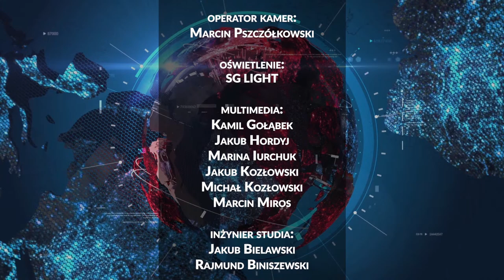gen. Jan RAJCHEL, Katarzyna PEŁCZYŃSKA-NAŁĘCZ, Jacek SASIN, A.RUTKOWSKA [Super Raport, Sedno Sprawy]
Już w piątek 1 kwietnia gośćmi Kamili Biedrzyckiej w Super Raporcie będą: gen. Jan Rajchel, Katarzyna Pełczyńska-Nałęcz oraz Aleksandra Rutkowska. Gościem Jacka Prusinowskiego w Sednie Sprawy będzie Jacek Sasin.